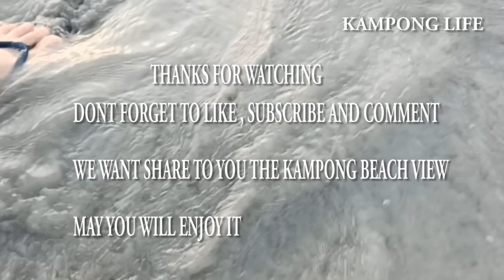Hunting pregnant Milk Shell, when you know the trick, its easy to catch, but if slow it will escape!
@kamponglife99 primitive skills Primitive technology idea Primitive life Traditional life Traditional me Mr wild nature Chad zuber survival challenge survival instinct primitive food village primitive animal Ms.wilderness primitive building primitive pailin primitive fishing way primitive wild life primitive living primitive cooking primitive technology primitive food survival food primitive food primitive jungle lifeskills primitive survival skills natural life tv primitive survival cooking Farm Review kampong life farm life camping life review kampong Culinary Around Me .

- Will share more about kampong and primitive life here for you
- Hunting with real kampong and primitive way
-Will share farm activity , here plant many kind of fruit, and tree
-Where you from if want to visit here, travel  here ,  can comment chat me!!!

and many more will share to you always